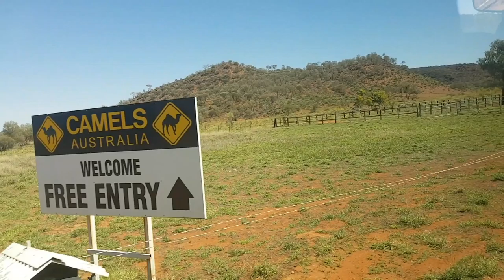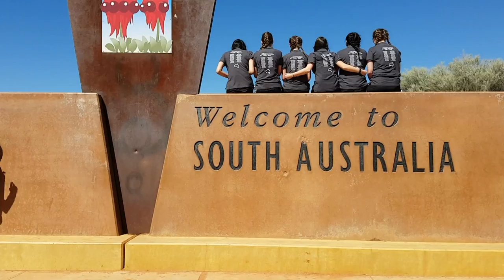Central 2016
Trip 1 of the Mater Christi Central Australia trip.
I think I can speak for everyone when I say this trip was one of the best things I've done, and it wouldn't have been the same without any one of you. Thanks for all being so awesome, and bringing your own special thing to the trip. And so the adventure begins!